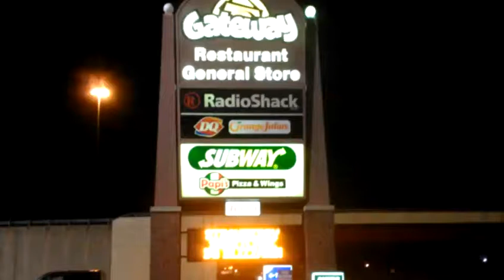Mareen Duvall descendants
Mareen Duvall descendant comes back to his roots, clandestine reunion meeting, 2014